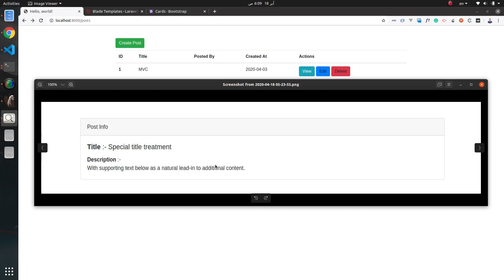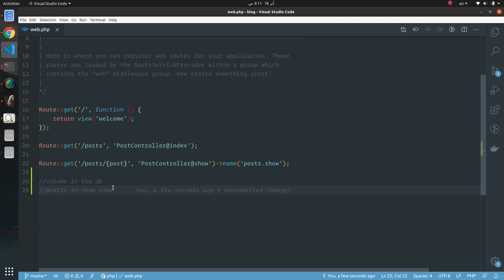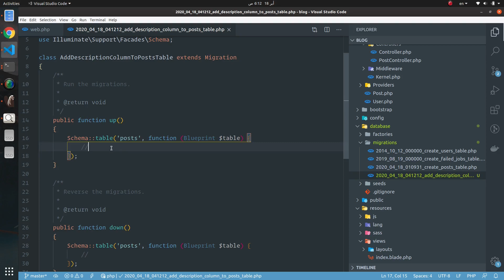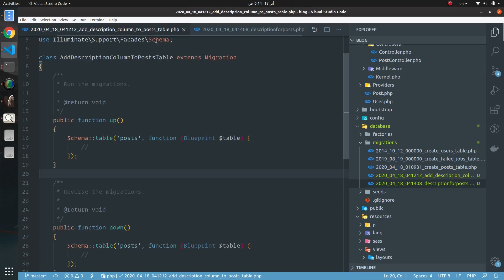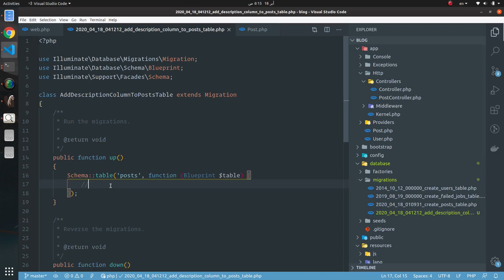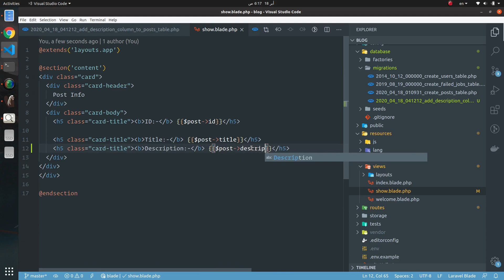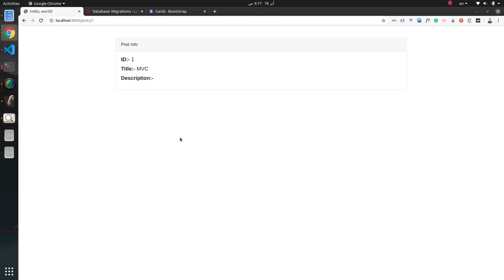25- Add Description To Post